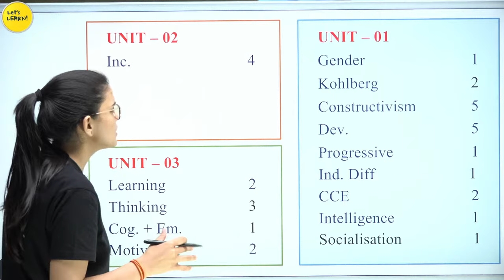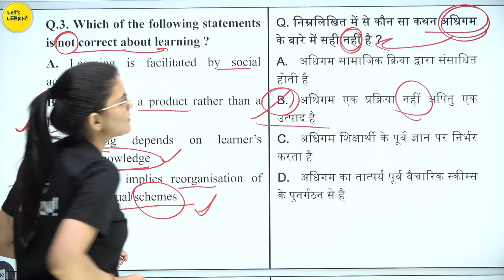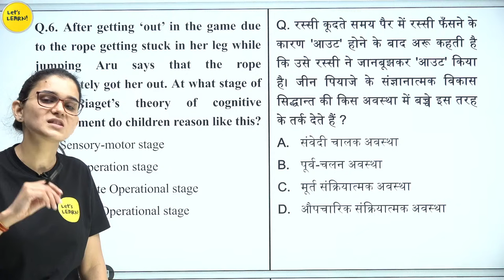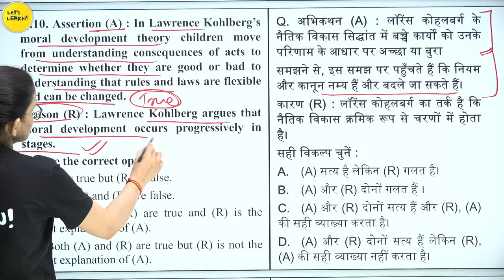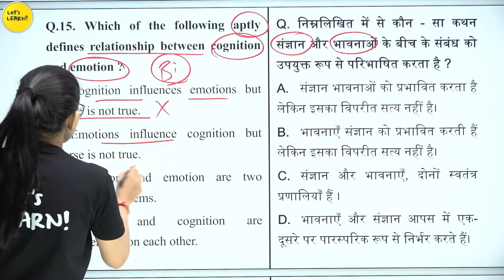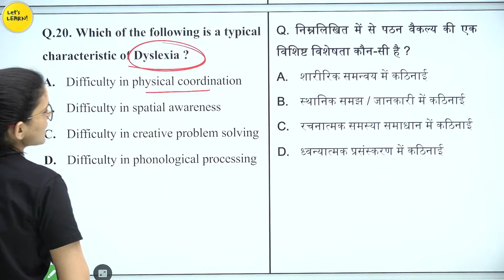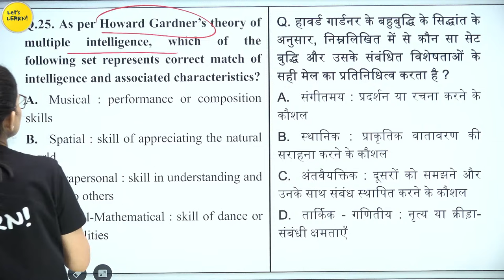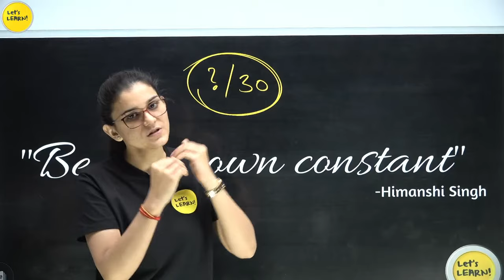CTET July 2024 - CDP Previous Year Paper Analysis by Himanshi Singh | Paper-01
In this video, we've discussed CTET 7th July 2024 Notification Out, Age, Eligibility Criteria, Syllabus, exam pattern and new changes regarding upcoming CTET examination by Himanshi Singh.